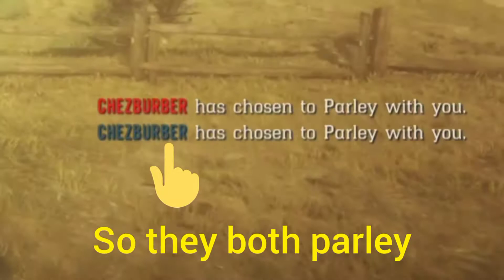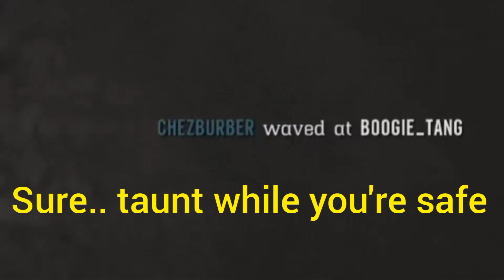Boogie makes Griefers REGRET their actions.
Riding by people hogtying another player... then they turned their attention to me. lol. Wrong move.